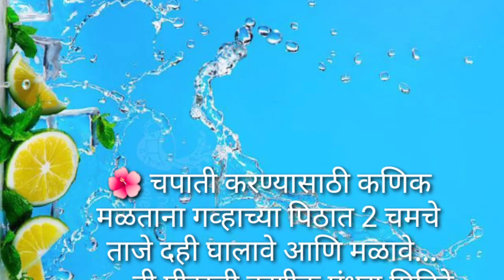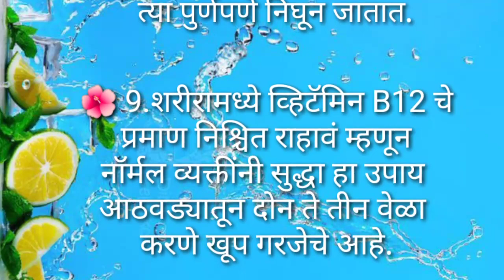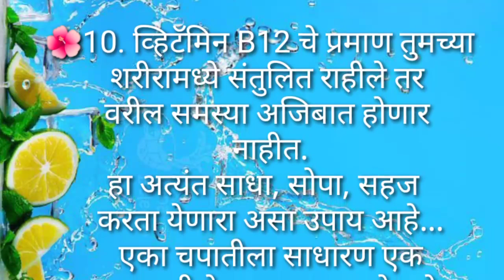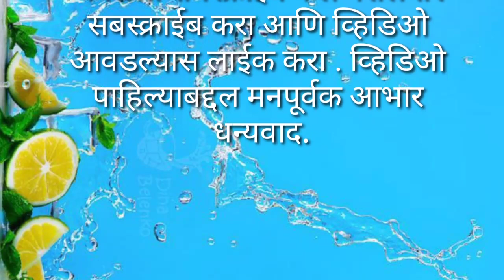प्रत्येकाला माहीत असायला हवेत 10 किचन टिप्स/ useful kitchen tips and tricks/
प्रत्येकालामाहीतअसायलाहवेत usefulhealthykitchen tipsandtricks#viralkitchentips
लक्षात ठेवण्यासारख्या महत्वाच्या किचन टिप्स |किचन टिप्स |Cooking Hacks|Kitchen Tools |Kitchen Tips

👩‍🍳🥘 दररोज उपयोगी येतील अशा काही उपयुक्त किचन टिप्स |kitchen tips & tricks in Marathi|Cooking tips,hacks

Arushi_Aindwad _marathi_recipe
# नवरात्रीमध्ये फराळाचे पदार्थ बनवतो त्याबद्दल काही किचन टिप्स अँड ट्रिक्स
# किचन हेक्स
# किचन हेक्स किचन
gharelunuskhebysunita
प्रत्येक सुगरणींना माहिती असायला हवेत हे रामबाण उपाय
Smart useful healthy kitchen tips and tricks